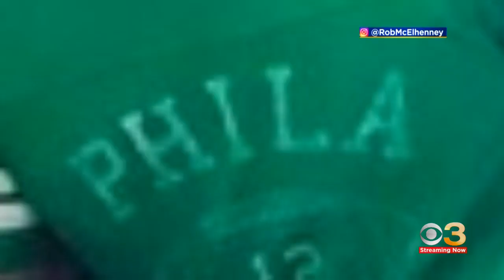Gallen of Questions: Rob McElhenney